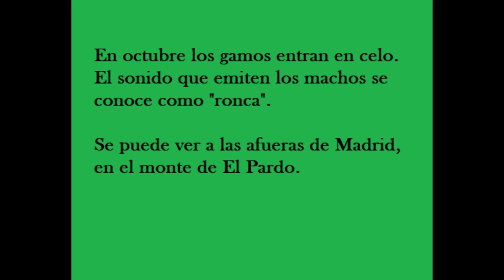La ronca del gamo (Dama dama) en el monte de El Pardo (Madrid, octubre de 2.021)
Los machos de gamo (Dama dama) entran en celo en otoño, al mismo tiempo que se van haciendo los días más cortos y frescos y se va tiñendo el monte de colores más pardos. El sonido que emiten los machos, engalanados con vistosas cornamentas se llama "ronca" por un motivo evidente.

Este espectáculo de la naturaleza se puede observar muy cerca de la ciudad de Madrid.

Aunque no he conseguido ver ni los combates entre los machos ni las cópulas, creo que esta selección de imágenes puede resultar interesante.

Fe de erratas: donde dice "pelas" debe decir "peleas" xD